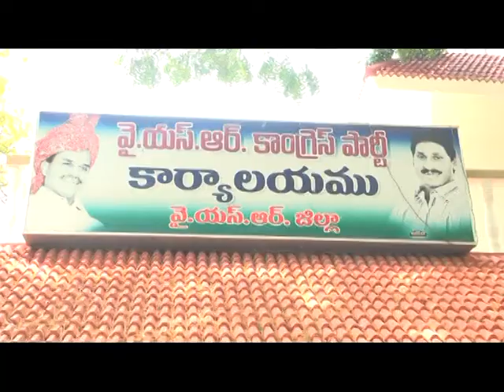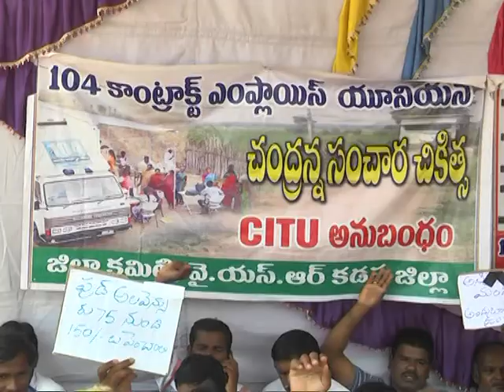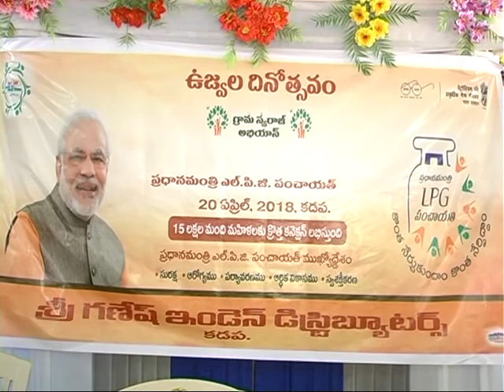SS NEWS 20 04 18